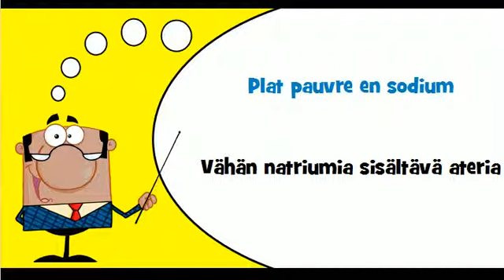VOCABULAIRE FRANCAIS FINNOIS # Thème = Plat pour diabétique